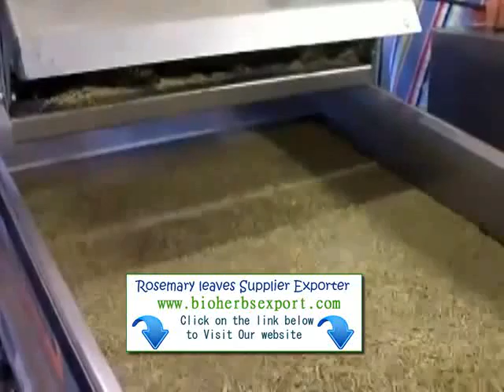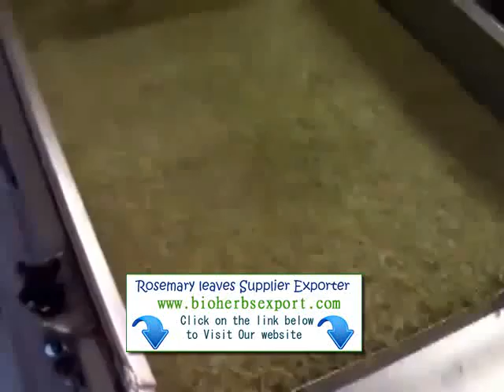Toulon Romarin Fournisseurs exportateur importateur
Nous avons de nouvelles cultures Rosemary (Rosmarinus officinalis) Romarin (Rosmarinus

officinalis) est largement utilisé comme une herbe culinaire, en particulier dans les plats méditerranéens, et est

également utilisé comme additif odorant dans les savons et autres produits cosmétiques. Traditionnellement, le romarin a

été utilisé par les herboristes pour améliorer la mémoire, soulager la douleur et des spasmes musculaires, stimuler cheveux

croissance, et de soutenir la ...

Si vous avez une demande de renseignements sur notre gamme de produits ou de plus amples informations ne

hésitez pas à nous contacter